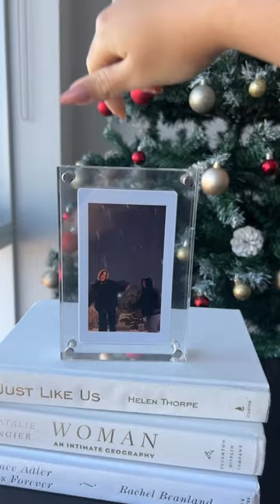Top Amazon Products of 2024 | digital photos to keep memories intact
This frame displays digital photos to keep memories intact 🥹🤗, a perfect gift idea

Valentine gift ideas, gift ideas, digital frames